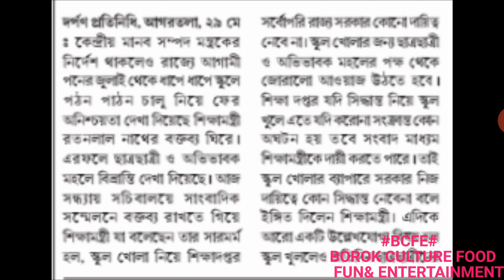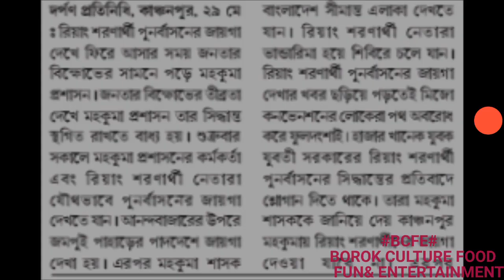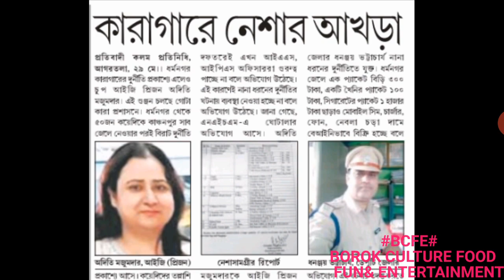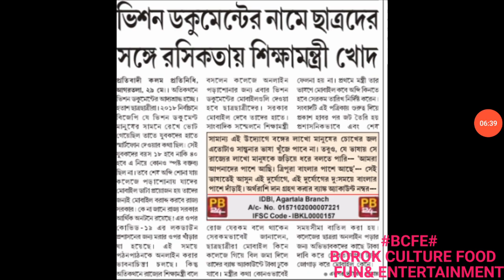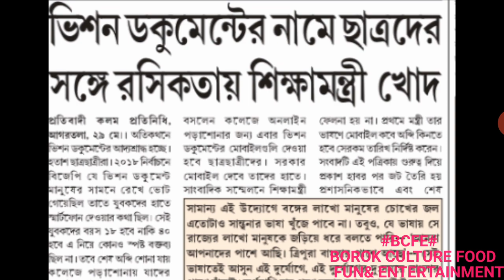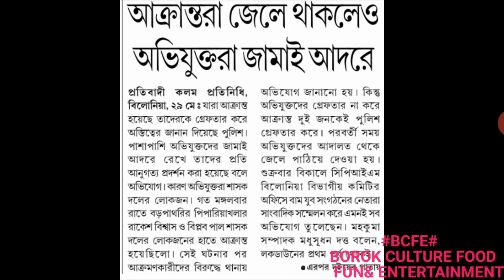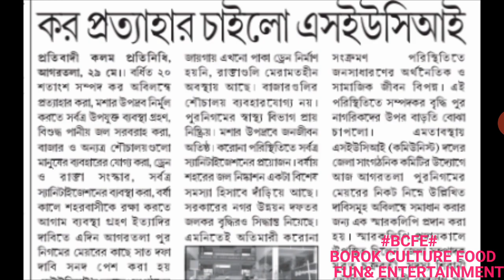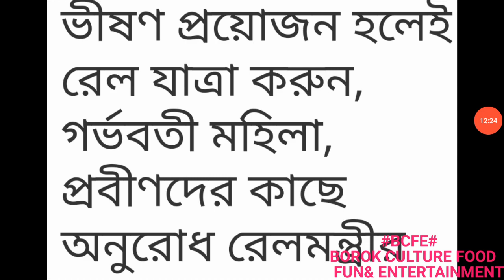১০৩২৩'র দুই গোষ্ঠীর প্রকাশ্যে লড়াই শহরে। স্কুলে পঠন-পাঠনের দায় নেবেন না শিক্ষামন্ত্রী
খবরগুলি সম্পুর্ণ প্রকাশিত সংবাদপত্র অনুযায়ী পঠিত ।